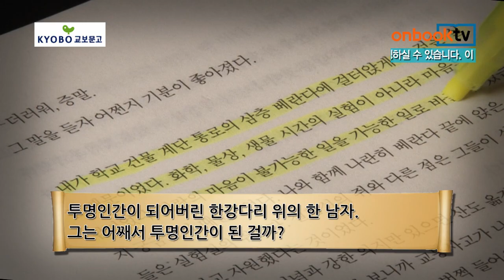[1분신간] 투명인간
우리 시대 최고의 이야기꾼으로 평가받는 소설가 성석제 씨의 신작 장편입니다. 특유의 입담과 날렵한 필치로, 우리 시대 한 인간의 초상을 감동적으로 그리고 있습니다. 어려운 시절을 누구보다 열심히, 그리고 착하게 살아온 주인공 '김만수'. 그의 삶을 통해 굴곡의 역사 가운데 던져진 한 개인의 운명을 담담하게 풀어냈습니다. 투명인간이 되어버린 한강다리 위의 한 남자. 그는 어째서 투명인간이 된 걸까? 이런 물음의 형식을 지나 곧바로 이 남자, 만수의 어린 시절 이야기로 변주되면서 독자들의 호흡을 사로잡는 작품 전개가, 책장을 덮을 때까지 재미와 긴장감으로 이어지는 소설 신작입니다.